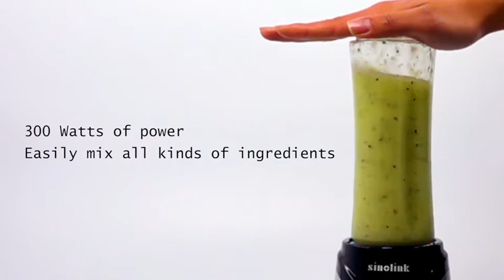CE GS CB ROHS Shake n Take BPA free 300W Blender with two bottles.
Finding factory source，using YICAIBAO！
Download YICAIBAO in Google Store or App Store for more products.